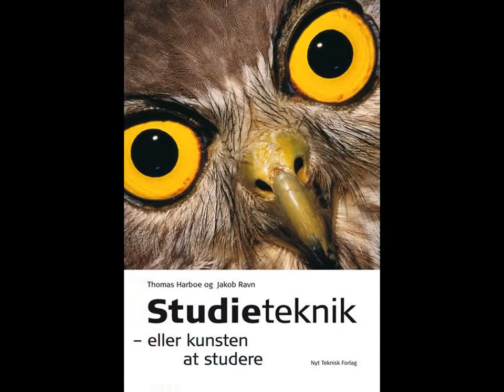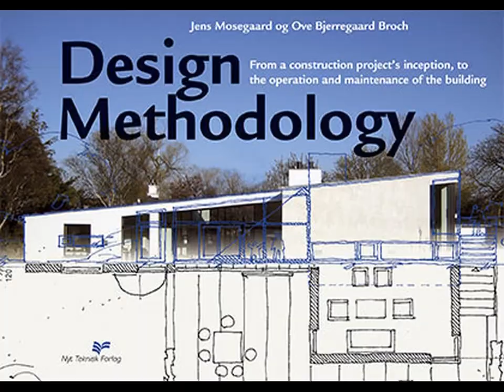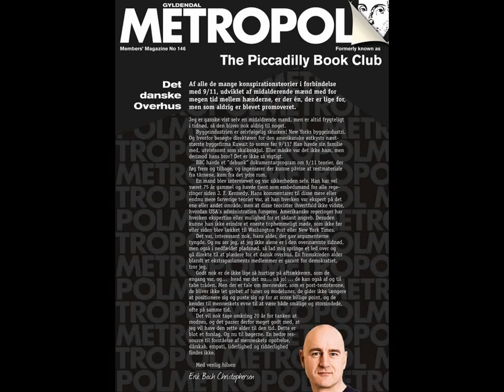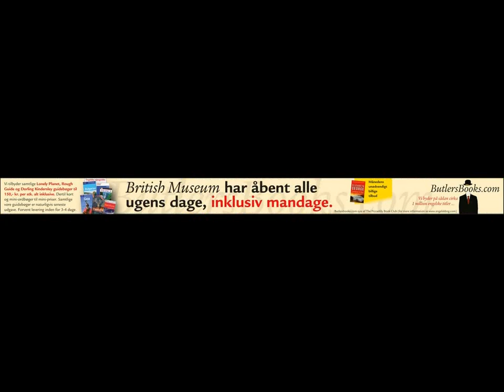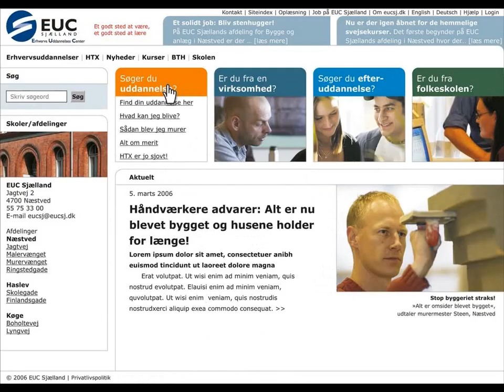Henrik Stig Møller Grafisk Design - Portfolio fra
Hvorfor har du så store briller på?

Man skal have de store briller på − både for at kunne se det store billede og at se alle detaljerne.

Jeg har haft job som art director og grafiker i mere end 20 år.

I mit bureau, Henrik Stig Møller Grafisk Design, har jeg arbejdet med kommunikation for en lang række og forskellige typer kunder. Det har givet mig stor erfaring med mulighederne for at få budskabet ud.

Jeg har, som du kan se på hsmgd.dk, de store briller på − parat til at løse din opgave.